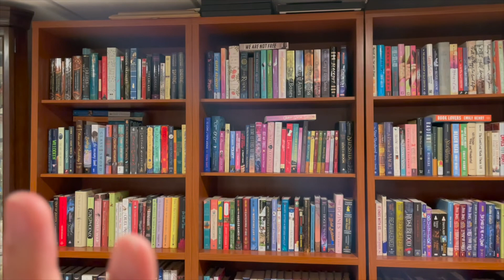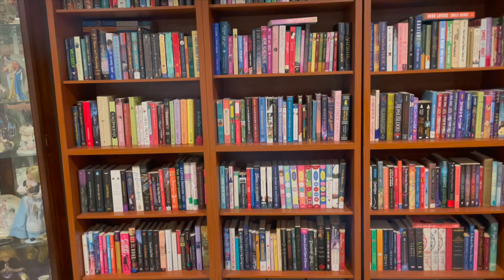Booktube Newbie Tag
Hello Booktube! Today I'll be doing the Booktube Newbie Tag as a way for you all to get to know me and my reading taste! My likes, my dislikes, and *gasp* some very popular books/series that I have not read yet. I hope you'll stick around ☺️